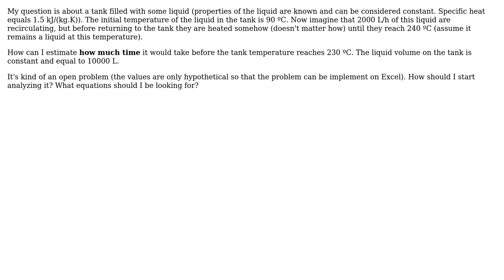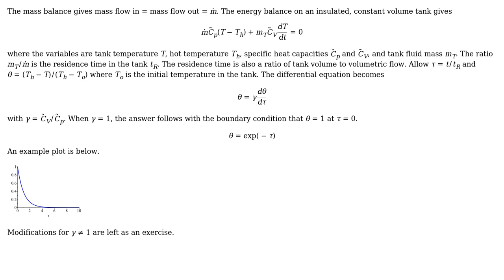Engineering: How to calculate the time to heat up a tank using recirculating liquid?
With thanks & praise to God, and with thanks to the many people who have made this project possible! | Content (except music & images) licensed under CC BY-SA | Music | Images & others | With thanks to user Jeffrey J Weimer user E. Boheme and the Stack Exchange Network Trademarks are property of their respective owners. You are responsible for your own actions.